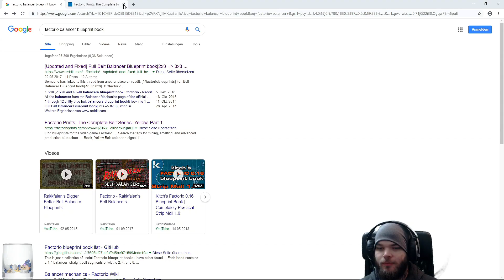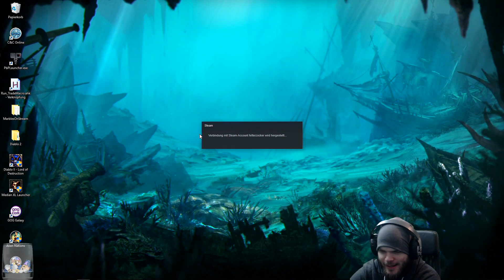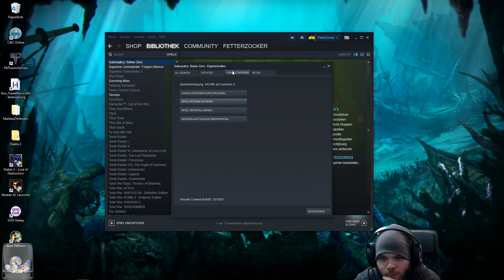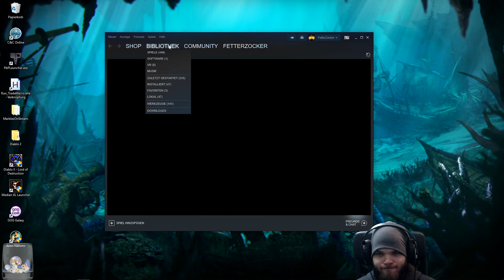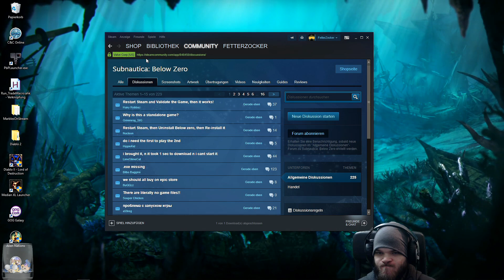Zocker zockt Factorio B